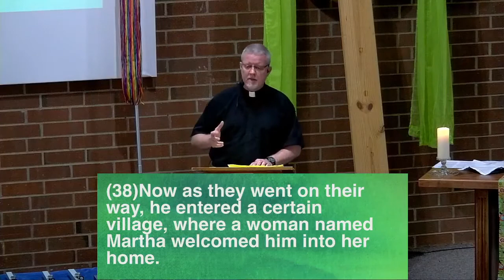True Declaration House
Raleigh, NC
2022